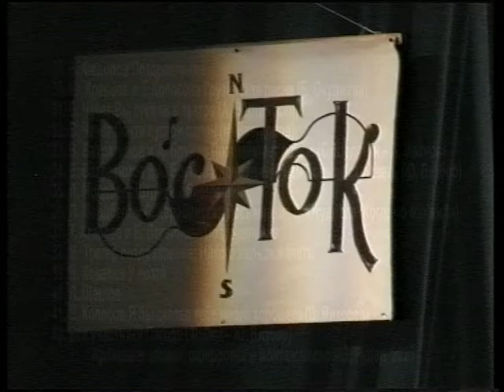А. Брунов - 50 лет, клуб "Восток", 23.02.2001 (из архива З. Рудера)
Алексею Брунову – 50 лет
Клуб песни «Восток», СПБ, конц. зал у Финляндского вокзала, 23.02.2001.
Участвовали: А. Брунов, Т. Агапова, Антон Брунов, П. Байков, Е. Белкина,
В. Вахратимов, Д. Земский, Э. Ивков, М. Кане и А. Чугунова, В. Ковалев,
В. Копосов, Ю. Кравцов и Т. Копосова, Ю. Кукин, Е. Логвинова, Л. Мордберг и С. Карабинская, М. Трегер, В. Федоров, В. Чечет, доктор Л. Щеглов,
Н. Якимов. Ведущий – И. Корнеев
  1. Э. Ивков
  2. А. Брунов и Д. Земский Окрестности (Е. Слабиков – Ю. Левитанский)
  3. А. Брунов и Н. Якимов Марк Шагал (В. Берковский – Р. Рождественский)
  4. А. Брунов и Н. Якимов Деревенька (А. Крючков)
  5. А. Брунов, Н. Якимов, Е. Логвинова За летом листопад (Ю. Левитанский)
  6. А. Брунов и Н. Якимов, Е. Логвинова Ветер чужой (Е. Казанцева)
  7. А. Брунов и Н. Якимов, П. Байков Вставайте, граф (Ю. Визбор)
  8. А. Брунов и Н. Якимов, Е. Белкина Астрономы  (Ю. Визбор)
  9. А. Брунов и Н. Якимов, Е. Белкина Осень (Л. Семаков)
10. А. Брунов (минус) Идут дожди и лето тает (Б. Окуджава)
11. А. Брунов и Н. Якимов, Е. Логвинова, П. Байков Теплый стан (Ю. Визбор)
12. А. Брунов и Н. Якимов, Е. Логвинова Сон под пятницу (Ю. Визбор)
13. А. Брунов и Н. Якимов, П. Байков Подарок (Е. Клячкин)
14. Н. Якимов, Е. Логвинова Письмо из леса (Н. Якимов – В. Соснора)
15.А. Брунов и Н. Якимов, Е. Логвинова Кузнечик (Н. Якимов – В. Соснора)
16.А. Брунов, Н. Якимов, Е. Логвинова Романс дома Мурузи (Н. Якимов –
                                                                                                        И. Бродский)
17. А. Брунов, Е. Логвинова Красный отблеск семафора (А. Загот –
                                                                                                      Л. Однопозов)
18. А. Брунов, Антон Брунов и Н. Якимов Неведомые страны (А. Дольский)
19. А. Брунов и Н. Якимов, П. Байков Авто (Ю. Визбор)
20. А. Брунов и Н. Якимов, Е. Логвинова Зимний пейзаж (А. Розенбаум)
21. А. Брунов и Н. Якимов, Т. Агапова Ты у меня одна (Ю. Визбор)
22. А. Брунов, Е. Логвинова Старый вальс (М. Балашов – А. Фрейдин)
23. А. Брунов и Н. Якимов, Е. Логвинова Давным-давно (Ю. Визбор)
24. А. Брунов и К (минус) Река Неглинка (Ю. Визбор)
25. Ю. Кукин 30 лет
26. Ю. Кукин Почему я опять вместе с солнцем встаю
27. М. Кане и А. Чугунова Колыбельная домов (Е. Клячкин)
28. М. Кане и А. Чугунова Когда метель ревет, как зверь (Б. Окуджава)
29. В. Федоров Поздравление
30. Ю. Кравцов и Т. Копосова Грузинская песня (Б. Окуджава)
31. В. Чечет Вы стояли в театре (А. Вертинский)
32. В. Чечет Почти пустой салон (Н. Лактионов)
33. В. Вахратимов, А. Брунов Поэт мечтает о селе (С. Шелягин – А. Иванов)
34. В. Вахратимов, А. Брунов Видно нечего нам больше скрывать (Ю. Визбор)
35. Л. Мордберг Штрихи к биографии
36. Л. Мордберг и С. Карабинская Посвящение Окуджаве (Когда-то мы жили)
37. Т. Агапова и Е. Логвинова Поздравление
38. М. Трегер поздравление; Никого нельзя жалеть
39. В. Ковалев У поэта
40. Л. Щеглов
41. В. Копосов Я бы сказал тебе много хорошего (В. Вихорев)
42. Все участники Погода (Ф. Лей – Ю. Визбор)
Архивные записи, оцифровка и монтаж видео – З. Рудер, 2020.